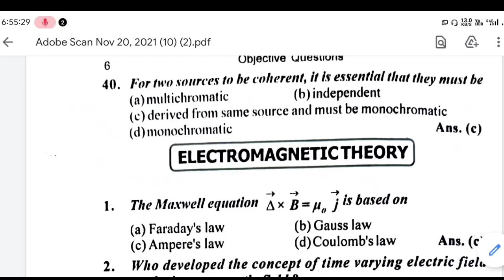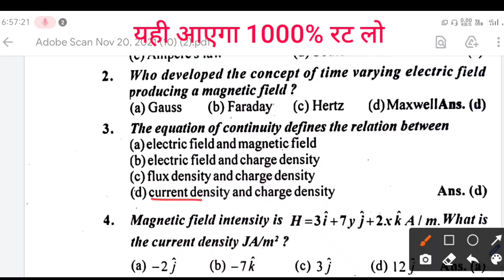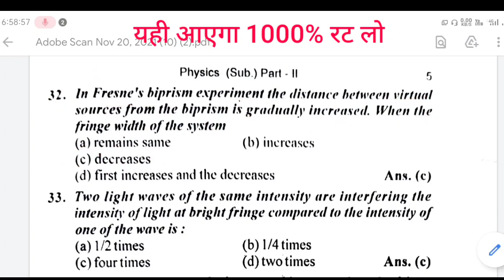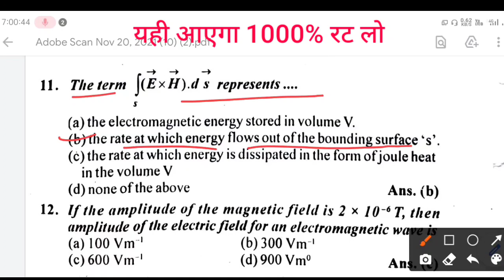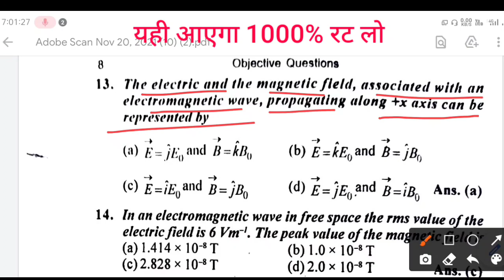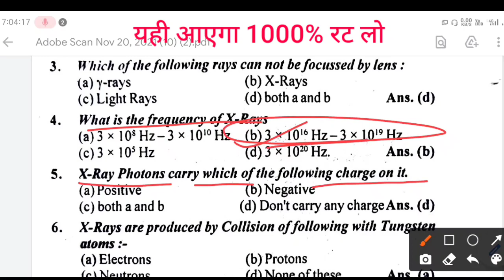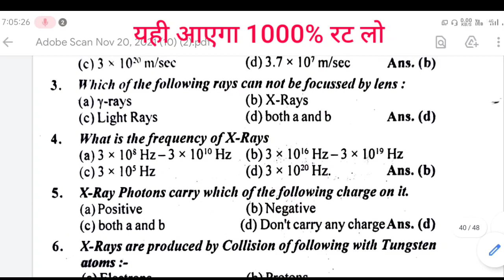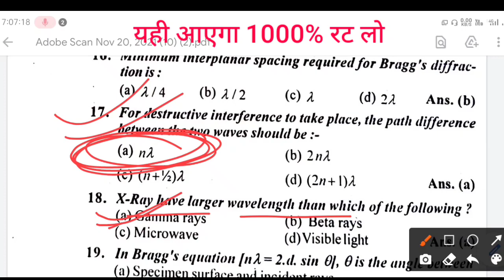Lnmu part 2 physics subsidiary objective question answer || B.Sc Physics subsidiary part 2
pdf k liye what's up telegram join kre , link video k description me de rkha hi , playlist chek kren.

BY- S MANI SIR